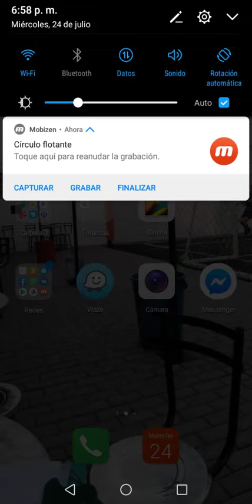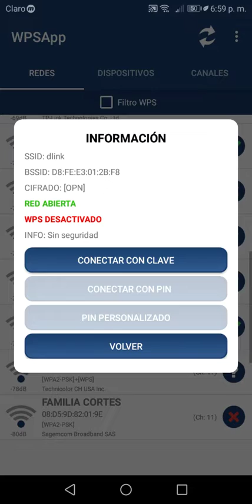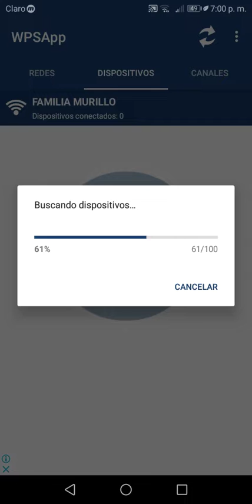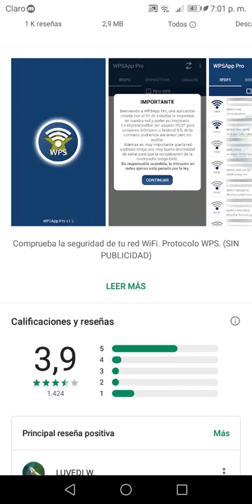Como hackear redes wifi cuenta no root